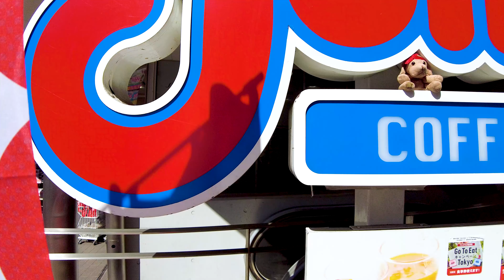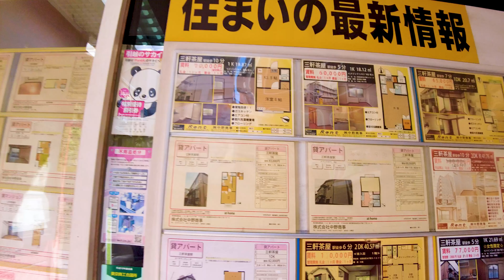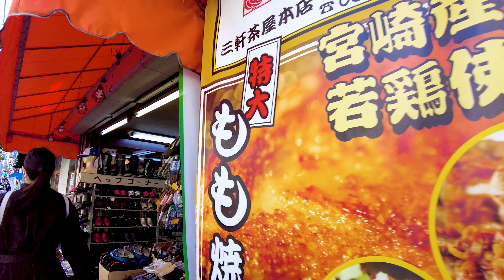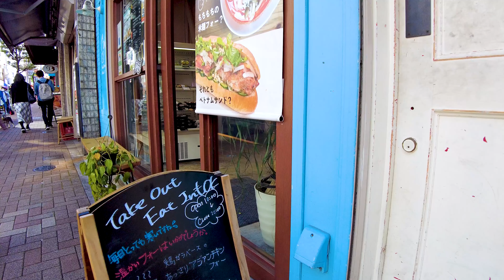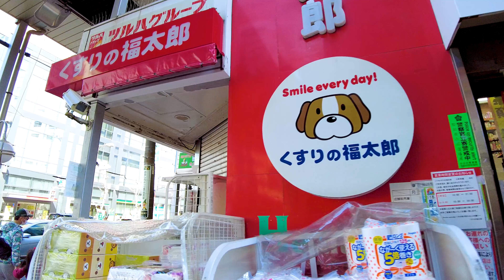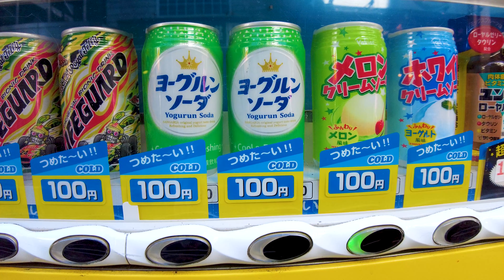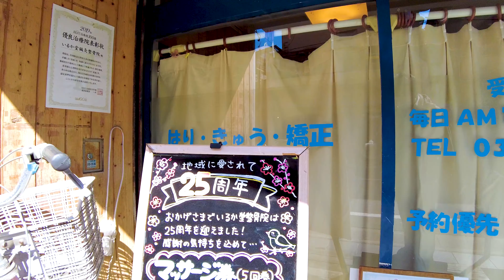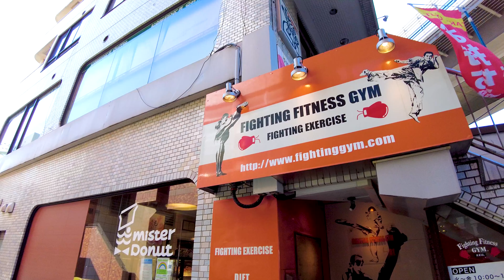[Sangenjaya Walk in Tokyo] A leisurely walk ♪ (4K ASMR non-stop 1 hour 05 minutes)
This is a video of taking a leisurely walk in Japan. I also walk a lot on the back road. Sangenjaya is located in Setagaya Ward. Nicknamed "Sancha", it is a very popular city. There are many fashionable shops and unique shops, and it is fun to take a walk.

My Gear
Camera: Blackmagic Design Pocket Cinema Camera 4K
Camera: Gopro hero9
Camera: DJI Pocket 2 Creator Combo
Stabilizer: Zhiyun-Weebill-S
SSD: SanDisk Portable SSD 2TB
Camera Lens: SAMYANG Single focus lens